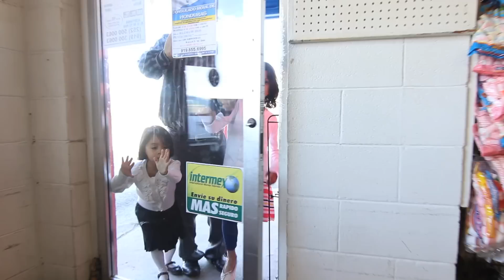GIOVANNI BAKERY COMMERCIAL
Giovanni Bakery. Located at 740 South Breazeale Ave. Mount Olive, NC 28365. Tel. Giovanni's Bakery serves fresh, hot, out of the oven, bread daily. It is a grocery and convenience store as well. You can find a variety of authentic Mexican style breads. Watch them work preparing it from their glass wall. You can also find produce, imported and domestic beverages, fruits, spices, and much much more. Video production by Cause In Attention.